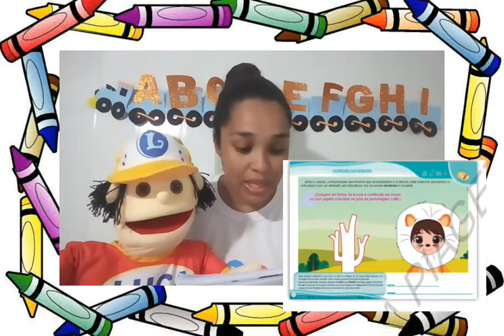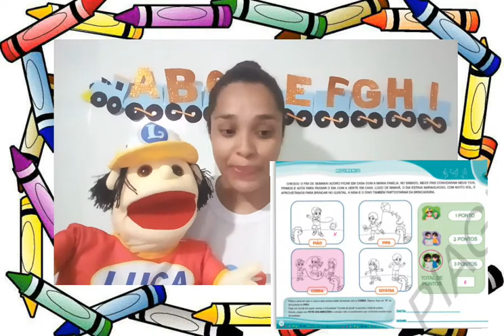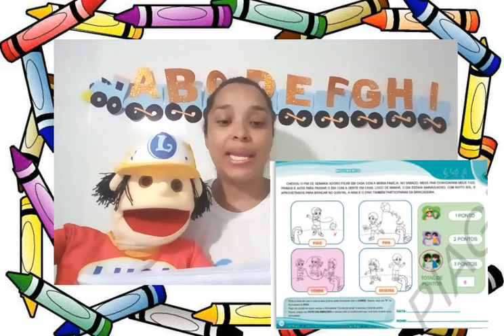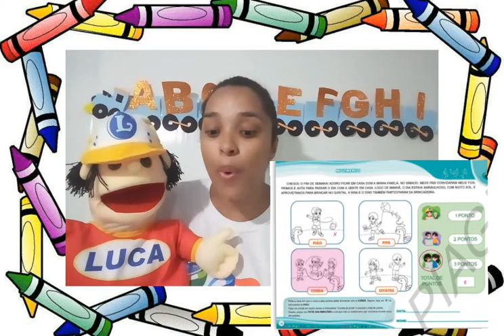Jardim 1 - 15/09/2020